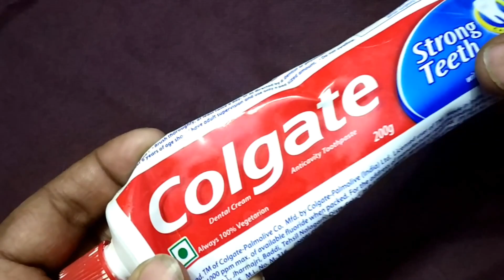कोलगेट से प्रेगनेंसी टेस्ट करने का सही तरीका \ live pregnancy test/pregnancy test karne ka tarika